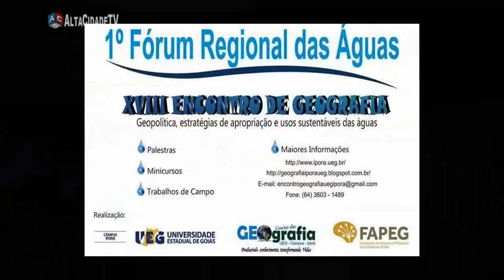1° Fórum Regional das Águas da UEG: Valdir Specian Fala Sobre Evento em Iporá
1° Fórum Regional das Águas da UEG: Valdir Specian Fala Sobre Evento em Iporá